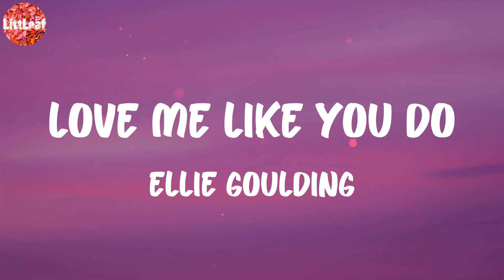Ellie Goulding - Love Me Like You Do | Meghan Trainor, Peach Tree Rascals (Mix)